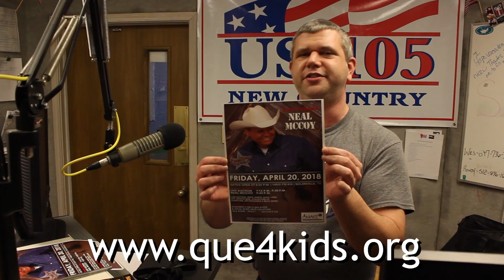Neal McCoy VIP Giveaway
Country Music Legend Neal McCoy is headed for Nolanville to support the annual Que-4-Kids at Sandy's Lone Star!

The weekend of fun benefits AWARE Central Texas and their work to prevent child abuse in the Bell County Area.
The fun starts Thursday, April 19th with the Que-4-Kids Kickoff party featuring the Spazmatics! This band was so much fun last year so don't miss em when they return to Nolanville!

Friday the 20th will feature the Live Auction at Sandy's Lone Star. You can preview the items on Thursday and come back and bid on Friday. The auction will be followed by a special performance from Country star Neal McCoy!

Saturday the 21st features the BBQ Cookoff sanctioned by the Central Texas BBQ Association.

Stay tuned for ticket information for the 5th Annual Que-4-Kids, and be sure to visit Que4Kids.Net for additional details and ticket announcements for the third weekend in April with Central Texas #1 for New Country, US 105!